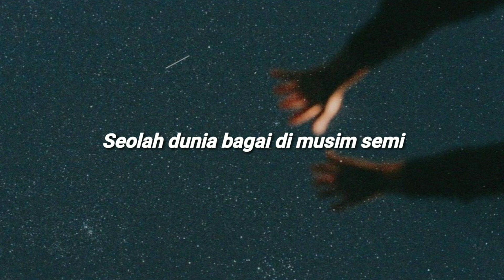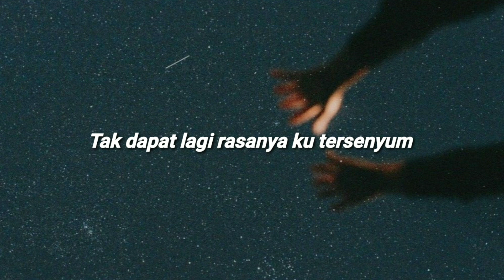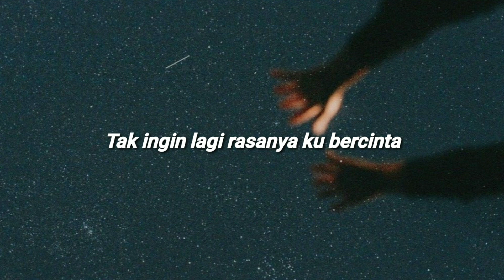Hujan Kemarin (Slowed)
Hujan Kemarin - TAXI

 (Ipank Yuniar ft Meisita Lomania)

(slowed reverb)

𝙇𝙮𝙧𝙞𝙘𝙨